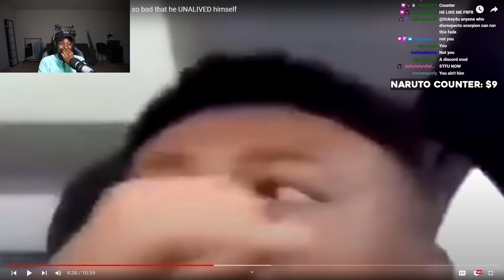Is Might Guy stronger than Naruto..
Credit : @kagethedon001